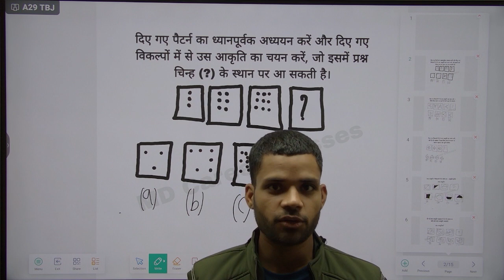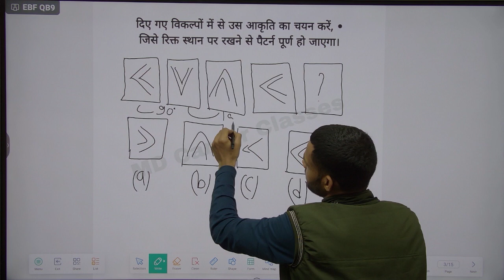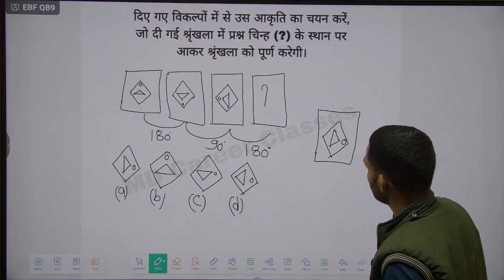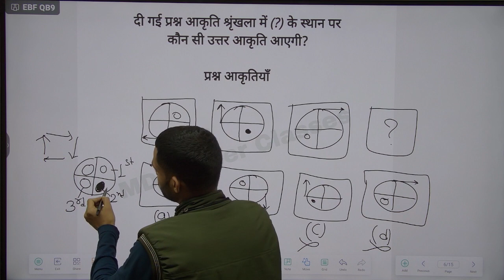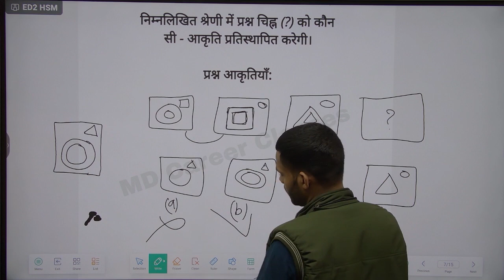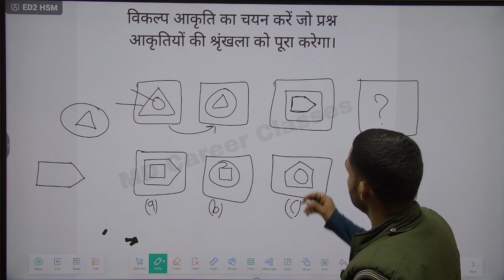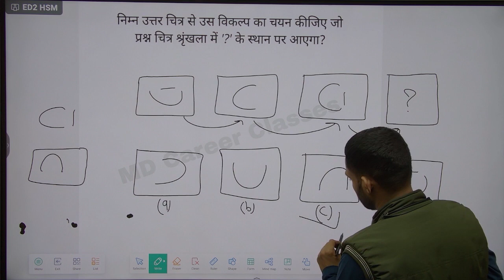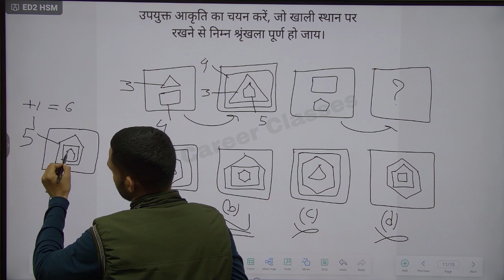RRB ALP/RPF ,TECH SERIES REASONING | RAILWAY REASONING BY ANKIT SIR ALL EXAM 2024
FOUNDER MANPHOOL SINGH JHUNJHUNU RAJASTHAN @MDCARRIERCLASSES2020

WELLCOME TO REASONING LIFE BY ANKIT SIR

RRB ALP/TECH 2024 | RAILWAY REASONING BY M.S

SIR RAILWAY REASONING

SIR

ALP RAILWAY

reasoning class up police

reasoning class ANKIT sir

RRB ALP FORM FILL UP ONLINE LOCO PILOT VACANCY 2024

RAILWAY APP

ONLIE EXAM

reasoning classes rrb

reasoning classes rrb alp

reasoning classes rrb clerk

reasoning classes for rrb office assistant

reasoning classes rrb je

reasoning classes rrb ntpc

reasoning class by M.S sir

reasoning classes rrb po

reasoning classes ibps rrb

reasoning classes ibps rrb clerk

reasoning class rojgar with M.S

reasoning class delhi police